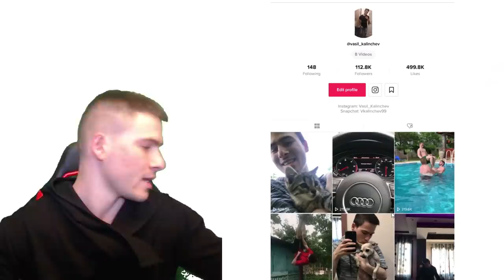НАЙ-ЛУДИТЕ ХОРА В TIK TOK